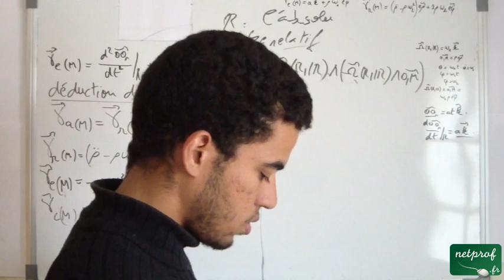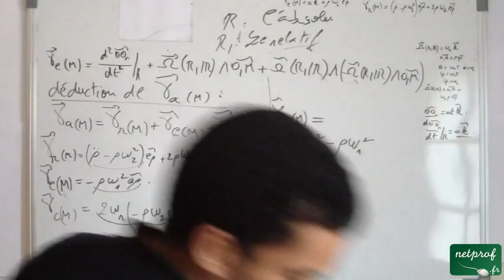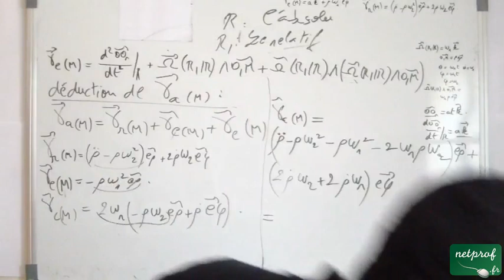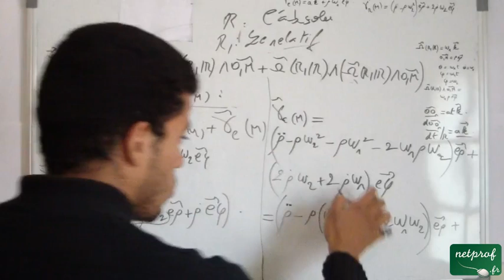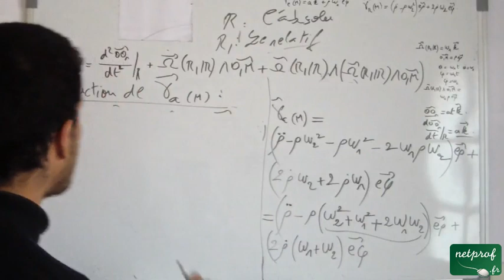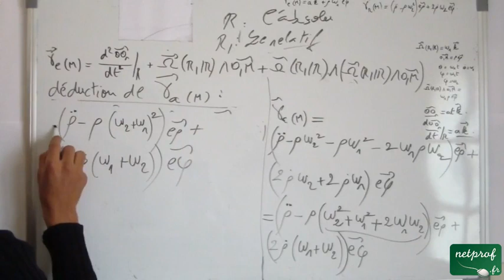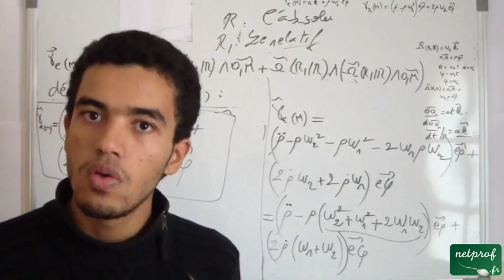Cinématique du point matériel, exercice sur la composition de la vitesse et de l'accélération 13